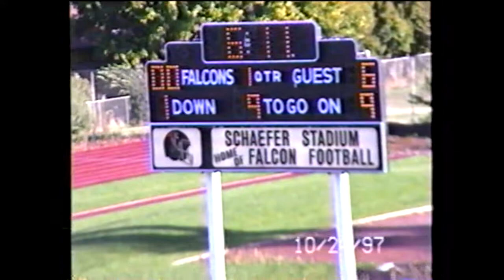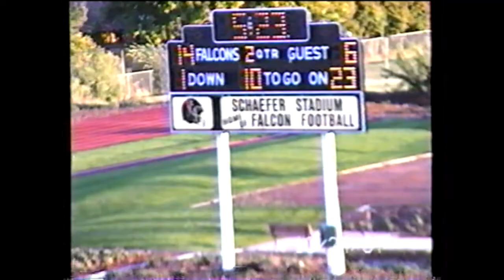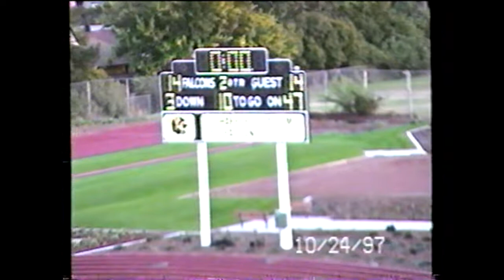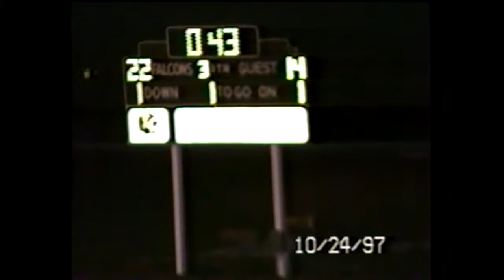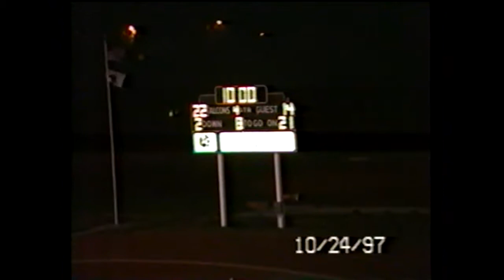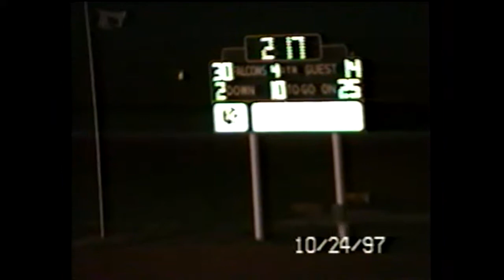JV Falcons vs Vintage 10/24/1997